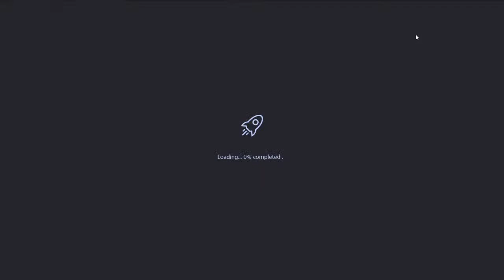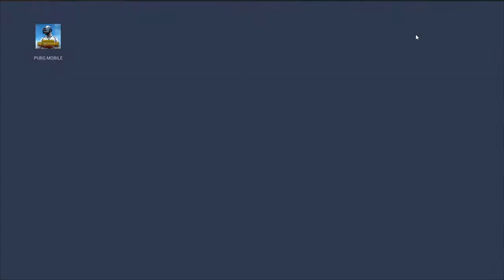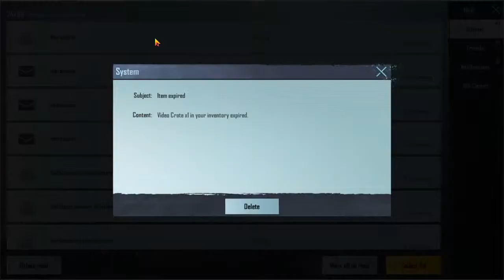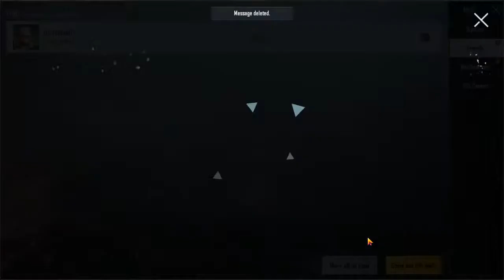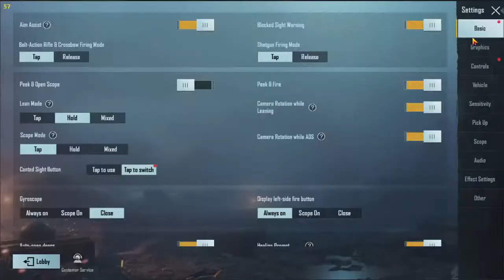live..........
CLAN REQUIREMENT ANY BODY CAN JOIN CLAN Greats Member
SYSTEM
processor CORE i5 6500
16GB RAM
graphic card= GTX 1050ti 4GB
RAM=16GB
SSD 120GB
HDD 1TB
TAGS Monika Gaming Zone
pubgmobile pakistan
pubg dance
PUBG PC LIVE
pubg mobile lite live,pubg funny moments,pubg live,pmco ,pmco
india,
unlimited custom room pubg,unlimited custom room live,unlimited custom
room pubg mobile live,unlimited custom room pubg live,unlimited custom
room free fire,unlimited custom room pubg live tdm,unlimited custom
room pubg lite live,unlimited custom room live stream,unlimited custom
room pubg mobile live stream,unlimited custom room in pubg,unlimited
custom room live pubg,pubg mobile custom rooms live,pubg mobile custom
rooms india,pubg mobile custom rooms pakistan,pubg mobile custom rooms
europe,pubg mobile custom room live stream now,pubg mobile custom room
live india,pubg mobile custom room live tdm,pubg mobile custom room uc
givaway,pubg mobile custom room live tamil,pubg mobile live custom
room asia,pubg mobile live custom rooms aleem gaming,pubg mobile live
custom rooms bangladesh,pubg mobile live playing custom room with
carryminati,pubg mobile custom rooms discord,pubg mobile live custom
room dynamo,pubg mobile live custom rooms pubg mobile live lite custom
rooms,pubg mobile live custom rooms middle east,pubg mobile free
custom room free custom room in pubg mobile,custom rooms for pubg
mobile custom rooms hindi india live,pubg mobile live custom room
hindi,pubg mobile live custom rooms india,pubg mobile live custom
rooms indonesia,pubg mobile custom room hindi india live,pubg mobile
live custom rooms pakistan india,pubg mobile lite custom rooms
indonesia,pubg mobile live custom room join,pubg mobile malayalam live
custom rooms,pubg mobile live custom room miss pubg mobile live custom
rooms nepal,pubg mobile live custom room now,,pubg mobile live custom
mobile live stream custom room